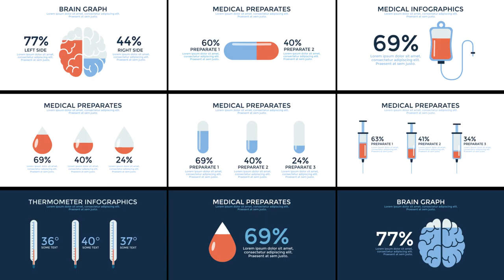After Effects Template: Medical Infographics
Features

70+ Unique Scenes
50+ Animated Icons
Logo Reveal
Easy to customize
100% After Effects
No plugins required
1920×1080 Full HD
Easy color change
Modular struture